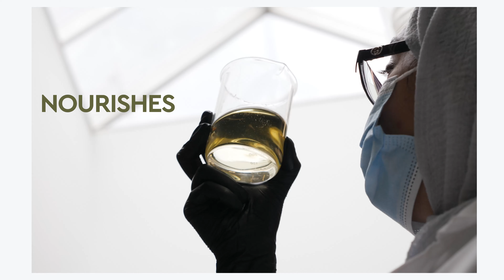Go ahead, take it all off...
Our all-in-one natural cleanser is perfect for your everyday ritual. It’s gentle enough for sensitive skin and effective at removing makeup, leaving skin refreshed and hydrated.

Like our videos?